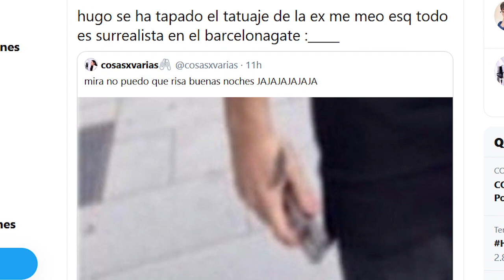¡Hugo acaba con Aurora tras OT 2020! Mientras promete una nueva locura y no aclara lo suyo con Eva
Hugo ha sorprendido en las últimas horas con este gesto que no ha pasado desapercibido entre los fans de OT 2020. Y es que el cantante ha querido acabar con todo recuerdo de su ex novia nada más salir de Operación Triunfo. Un detalle que le ha llevado también a confesar cuál quiere que sea su próxima locura tras OT.